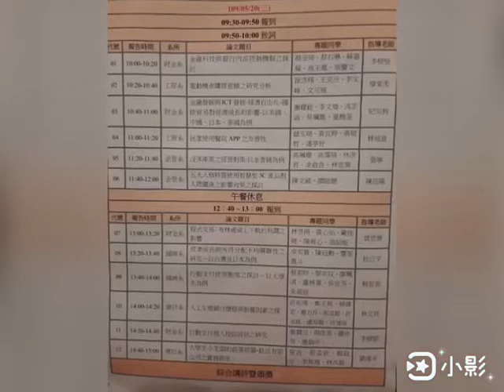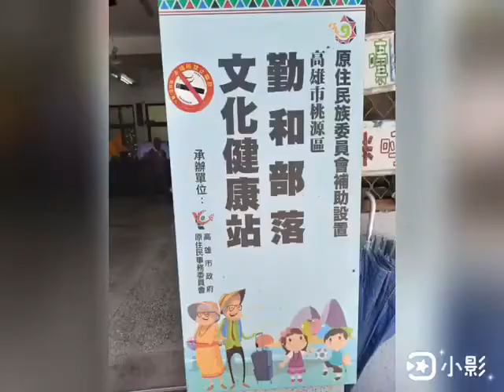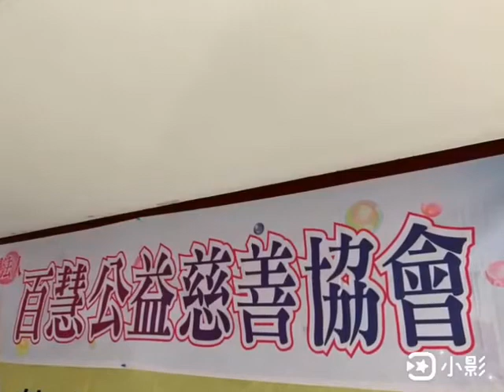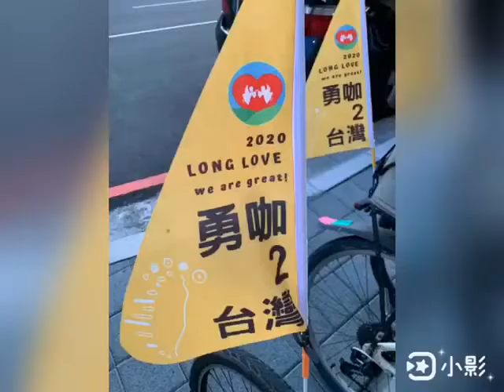百慧公益慈善協會、吳亦容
世界這麼大，還是遇見您，唯有珍惜，我們一起~只要願意~您我均可~